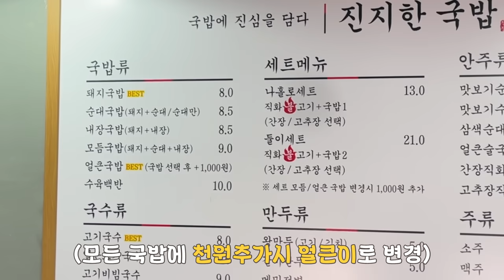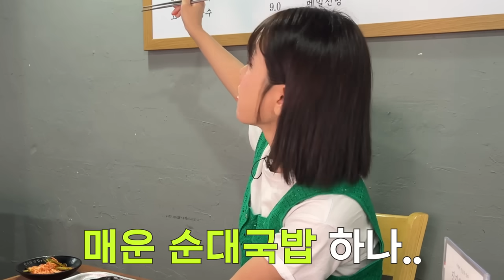사장님" ? 퇴근해야하는데..요..?" 국밥집 아침7시 퇴근전에 돌격ㅋㅋㅋ🤣🤣"아 그러면 4그릇만..이라도..."ㅋㅋㅋ│MUKBANG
*전국택배(제주도 제외 가능) 위 링크 구매나
네이버 "쿡희네집" 검색하셔서 스토어팜에서도 주문 가능합니다♥

*BGM